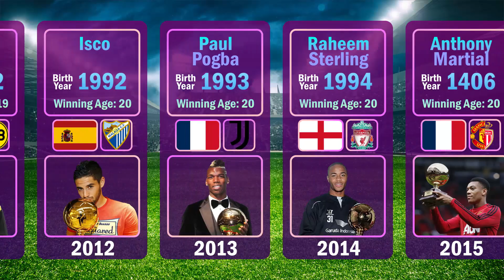All Golden Boy Award Winners from 2003 to 2022 | Gavi won the 2022 Kopa Award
The Golden Boy is an award that is given by sports journalists to a young footballer playing in Europe perceived to have been the most impressive during a calendar year (two halves to two separate seasons). All nominees must be under the age of 21 and play in a European nation's top tier.
In this video, we have reviewed all Golden Boy award winners from 2003 to 2022, and for a better perspective, we have specified the player's year of birth and the age of the players at the time of receiving the award.
We have also added the nationality and the club where they were playing at the time of receiving the award.
Among the countries, Spain is in first place with 4 winners and France is in second place with 3 winners.
But among the clubs, Barcelona and Manchester United both have the first place in winning this award with 3 wins by their young players.
Last night, at the 2022 France Football Ballon d'Or ceremony, the Kopa Trophy was given to Gavi, an 18-year-old midfielder from Barcelona.
The Kopa Trophy award has been added to the Ballon d'Or ceremony since 2018, and since that year, its winners have been the same as the winners of the Golden Boy award.
This means we could consider Gavi the winner of the Golden Boy Award 2022.